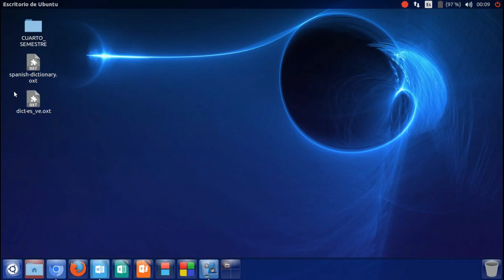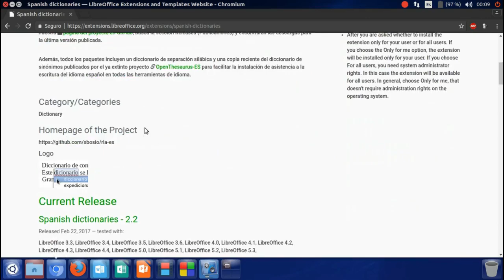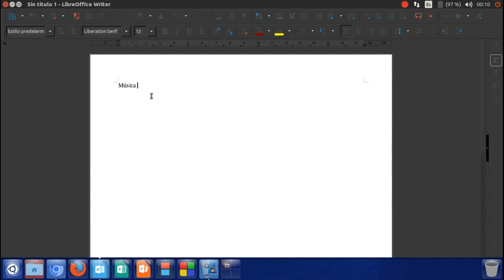Corrector Ortografico y Sinonimos Para LibreOffice - Diccionario